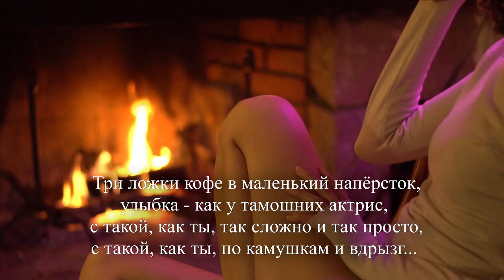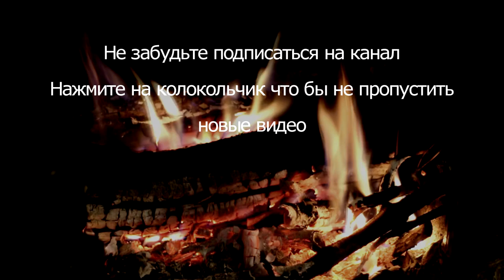И снова чья-то жизнь к чертям несётся | Автор стихотворения: Покровский Павел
Текст стихотворения:

И снова чья-то жизнь к чертям несётся,
и пульс, паскуда, не сбавляет прыть,
таких, как ты, не забывают, Солнце,
таких, как ты, лишь пробуют забыть…

три ложки кофе в маленький напёрсток,
улыбка - как у тамошних актрис,
с такой, как ты, так сложно и так просто,
с такой, как ты, по камушкам и вдрызг...

сижу, как шут, у твоего престола,
а ты упрямо не отводишь взгляд
и куришь невзатяг свой Vogue с ментолом,
как и меня, лет сто тому назад...

глядишь в упор, не проронив ни звука,
и я себя не помню ни черта,
но оттого - что мы никто друг другу
мне хорошо сейчас - как никогда…